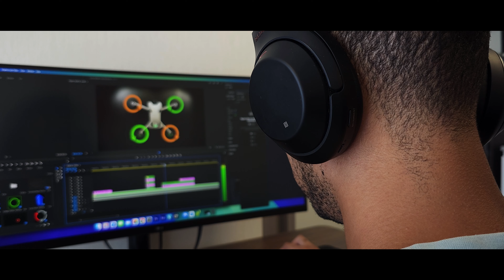Where Am I Now?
After a 4 month break from YouTube to create my online course, I'm back.

Let's ease back into it with a sunset flight in a new location.

The Course is now live!